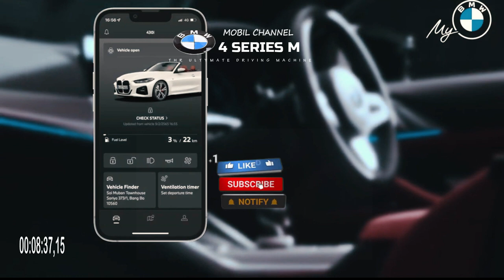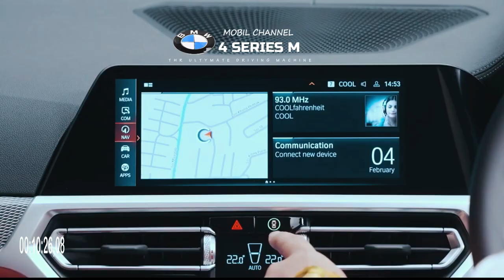BMW Group Indonesia Launches New 4 Series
"Today, BMW Indonesia presents THE NEW 4, which combines a design that evokes emotion with an exclusive lifestyle. The first appearance for media partners comes with a concept that is thick with elements of art and design, an installation inspired from every corner of THE NEW 4, and the tagline JOY in Every Edge. The success of this model cannot be separated from THE NEW 4's ability to combine evocative aesthetic aspects with the best sporty performance. Therefore, the focus of this new vehicle is on elegant exterior and interior design as well as high performance," said Jodie O'tania, Director of Communications, BMW Group Indonesia at the launch of The New BMW 4 Series.